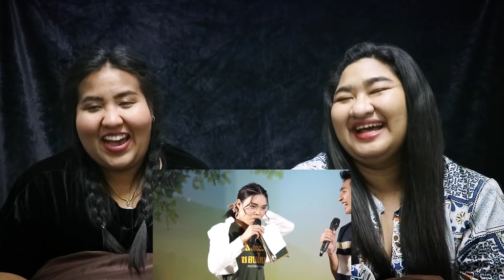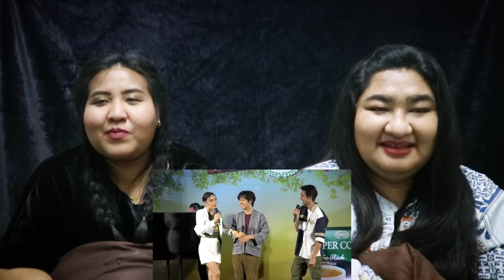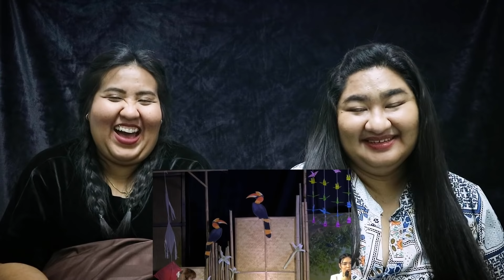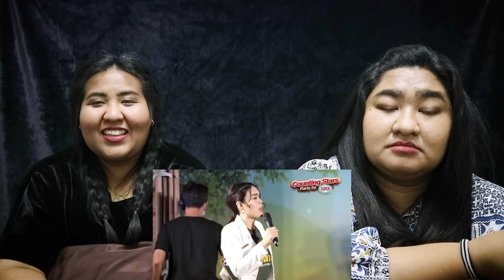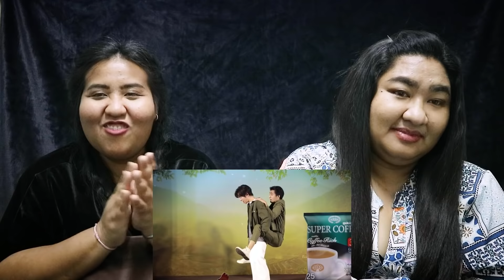[Reaction] เอิร์ทมิกซ์ EarthMix - Counting stars party by Super Coffee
ไลฟ์อันยาวนาน ที่น้องๆน่ารักม๊ากกกกก